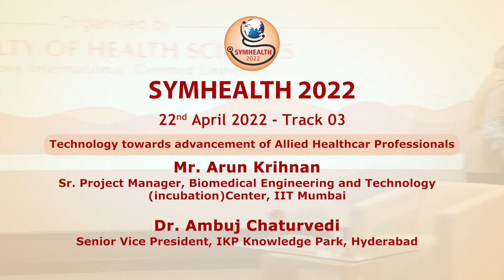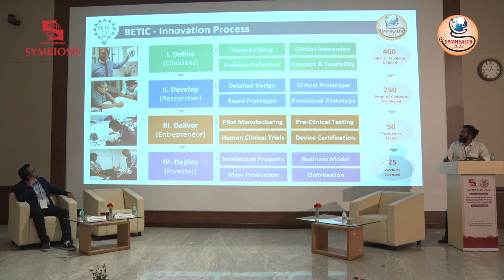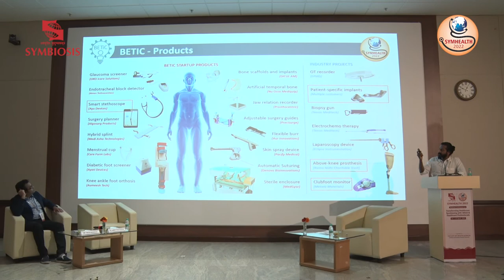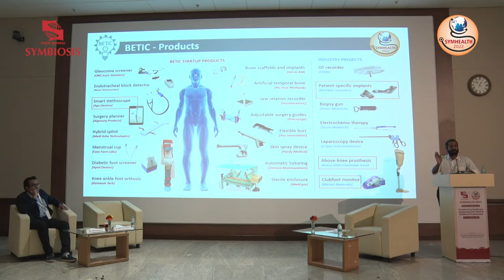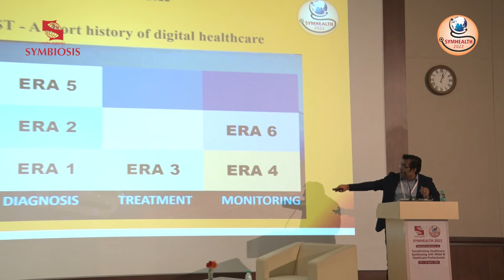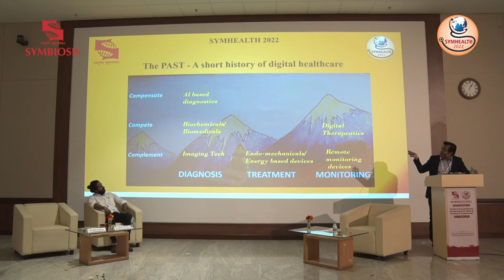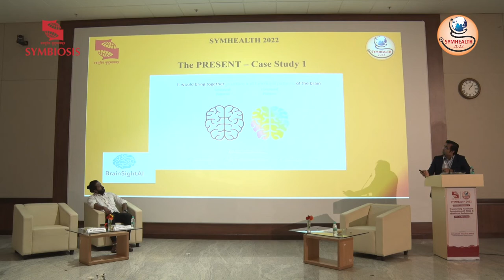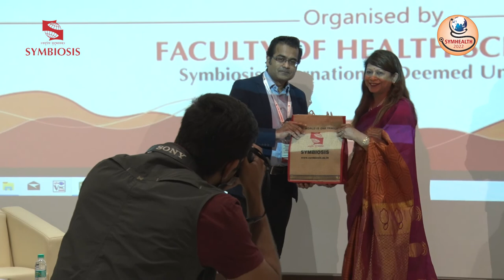SYMHEALTH 2022: Track 03 Technology towards the advancement of Allied Healthcare Professionals